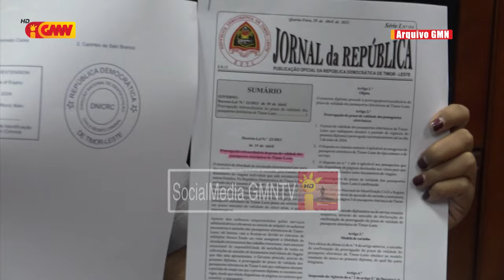Governu sei halo desizaun tuir lei Kooperasaun Judisiál Internasionál Penál ba kazu fujitivu AT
Governu sei halo desizaun tuir lei Kooperasaun Judisiál Internasionál Penál ba kazu fujitivu Arnolfo Teves